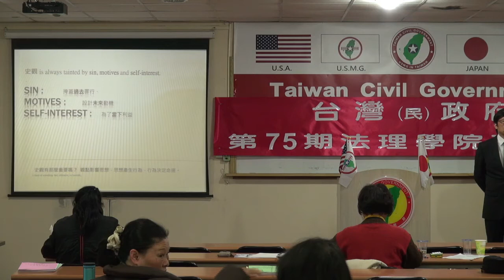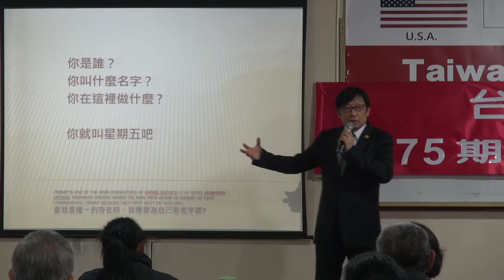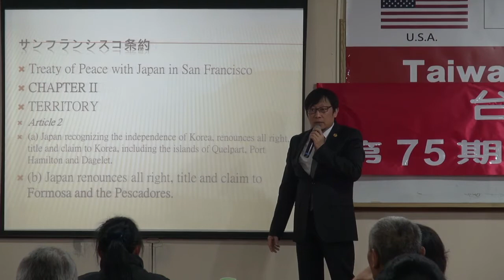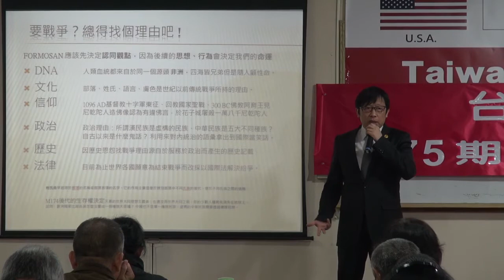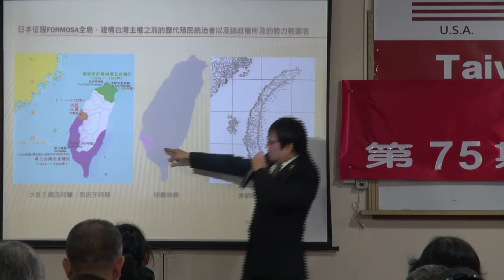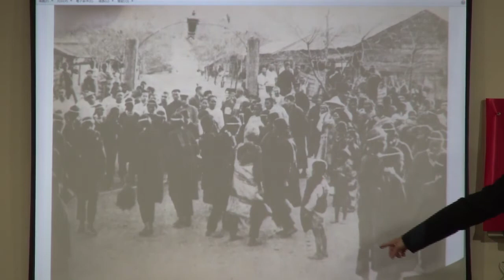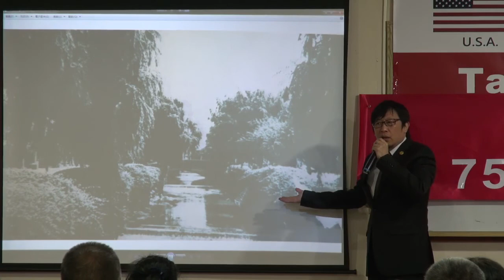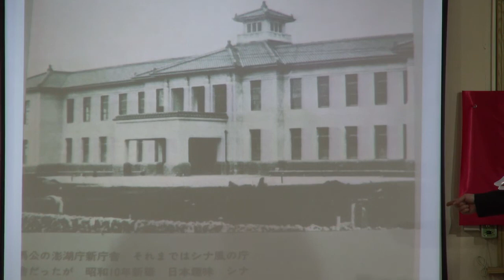140104-8-台灣史解碼-徐格麟-台灣(民)政府第75期法理學院研習會